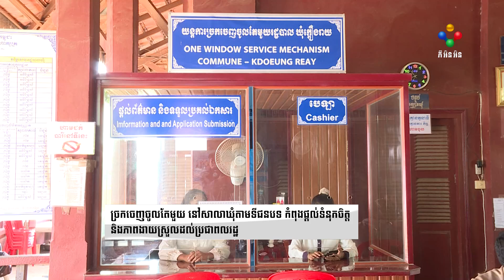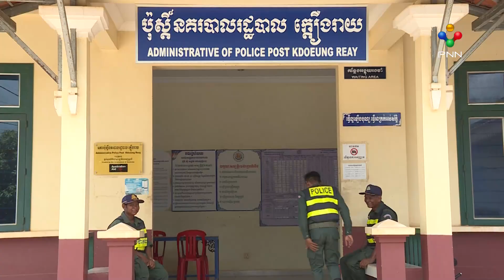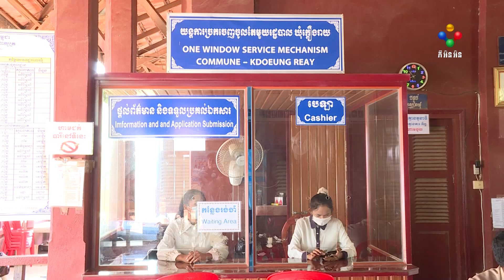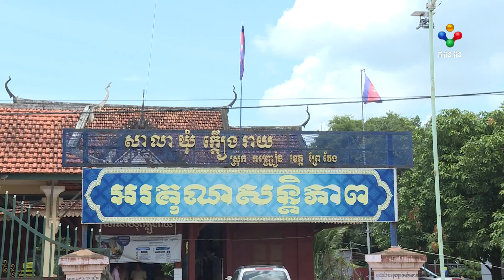[28-08-24] ច្រកចេញចូលតែមួយ នៅសាលាឃុំតាមទីជនបទ កំពុងផ្តល់ទំនុកចិត្ត និងភាពងាយស្រួលដល់ប្រជាពលរដ្ឋ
ការផ្តល់សេវាសាធារណៈ នៅសាលាឃុំ តាមរយៈច្រកចេញចូលតែមួយ នៅតាមទីជនបទ កំពុងផ្តល់ទំនុកចិត្ត និងផ្តល់សេវារហ័សទាន់ចិត្ត សម្រាប់ប្រជាពលរដ្ឋ។ ច្រកចេញចូលតែមួយនេះ ត្រូវបានបង្ខិត ទៅជិតផ្ទះរបស់បងប្អូនប្រជាពលរដ្ឋ។ ប្រជាពលរដ្ឋ ក៏បានមើលឃើញថា មន្ត្រីនៅថ្នាក់ឃុំ កំពុងប្រឹងប្រែងយ៉ាងសកម្ម និងទទួលបានទំនុកចិត្តខ្លាំងពីប្រជាពលរដ្ឋផងដែរ។